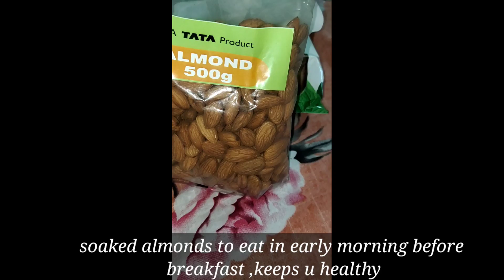Pizza party 😍😊 |early morning health routine 😊